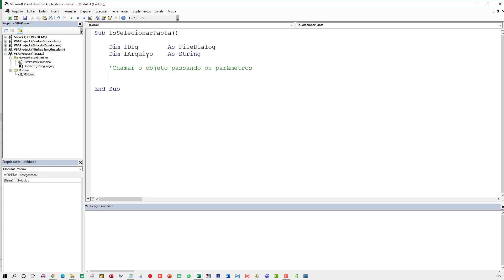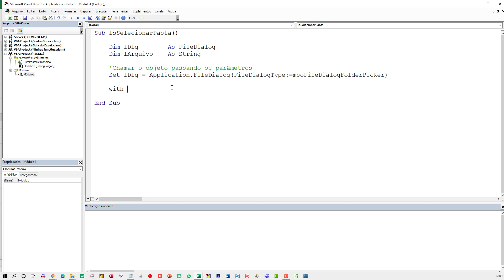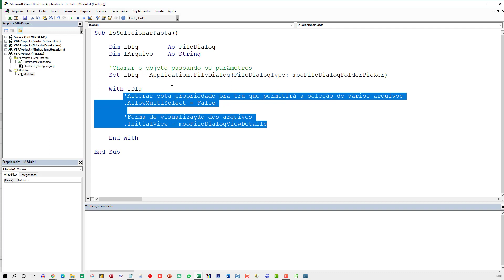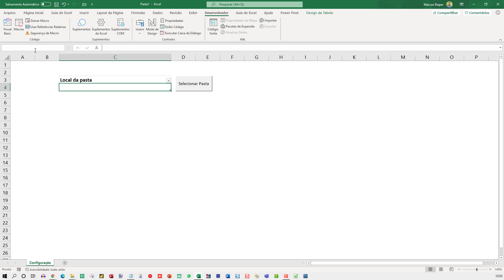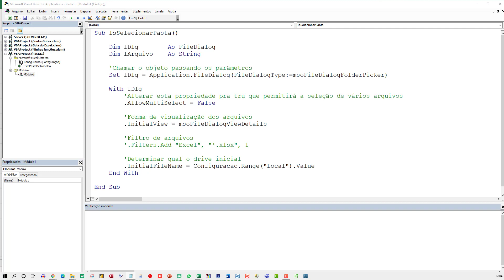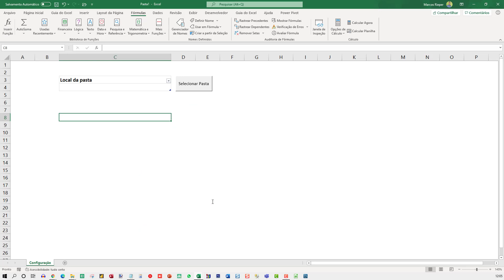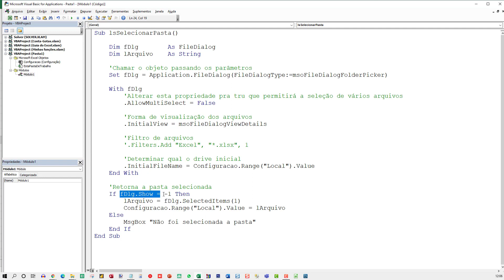Selecionar pasta com VBA no Excel